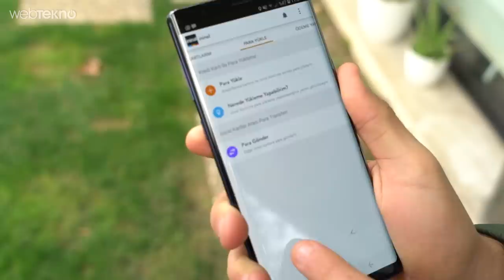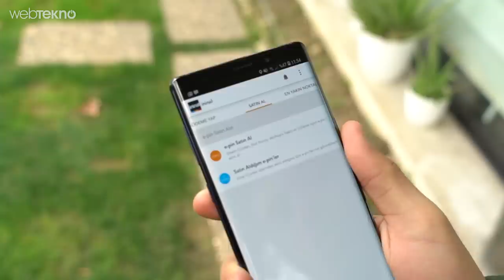Vicdansız Alet: Takıldığı Çoğu Aleti Yakan USB Killer İncelemesi (Saniyeler İçerisinde Bumm)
Vicdansız Alet: Takıldığı Her Şeyi Yakan USB Killer İncelemesi

Merhaba sevgili Webtekno takipçileri! Bu videomuzda sizlerle birlikte takıldığı her şeyi yakan USB Killer incelemesi yapıyoruz.

Çok çok eski zamanların birinde sipariş verdiğimiz USB Killer sonunda elimize geçti. Peki biz ne yaptık?

Tabiki de onu gerçek denemelerle test ettik.

Size de izleyip keyif alması düştü :)